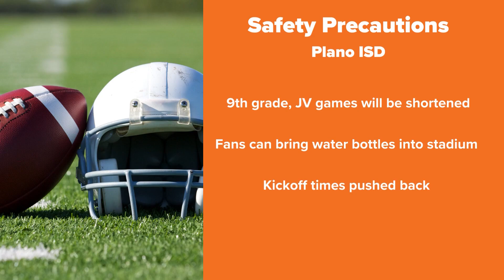Southwest Airlines issues limits on 'EarlyBird' upgrade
EarlyBird buyers can avoid the rat race and secure a prime spot in the boarding line by checking in before the normal check-in process starts.